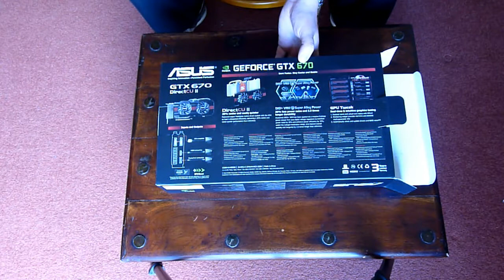Asus GTX670 DirectCU II - rozpakowanie